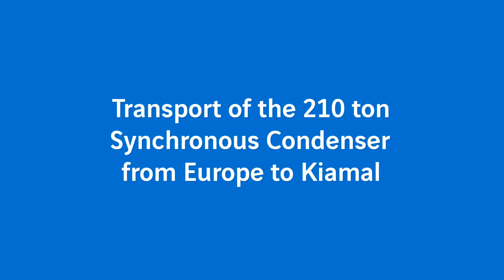A Synchronous Condenser to support the integration of the Kiamal Solar farm in Australia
For greater penetration of renewable energies into the
Australian energy mix, Omexom has installed and commissioned the largest Synchronous Condenser in Australia, associated with a solar power plant on the Kiamal site for Independent Power Producer Total Eren, in partnership with Siemens.